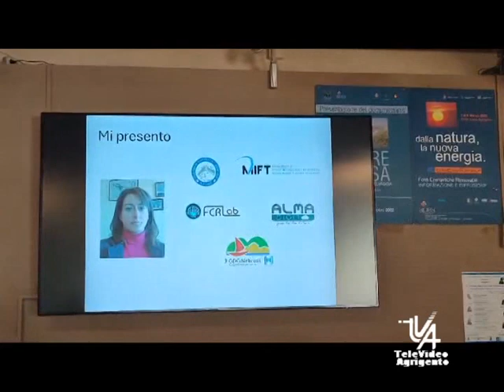Liceo Leonardo Terzo giorno della settimana della cultura prof. Maria Fazio. Università di Messina